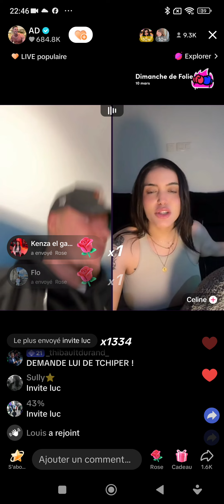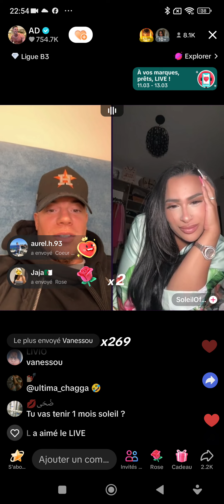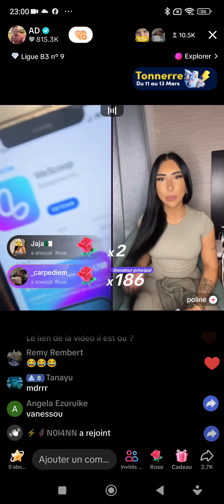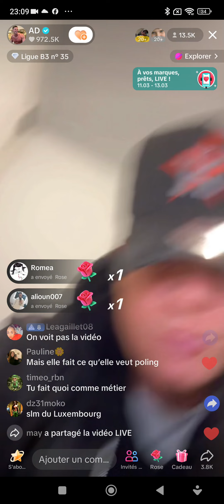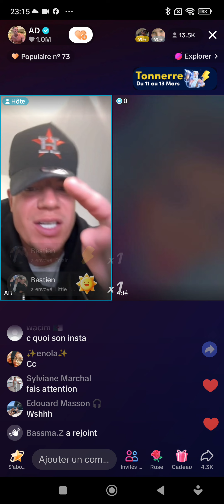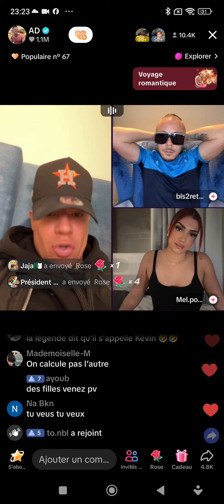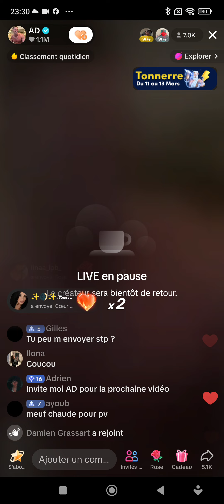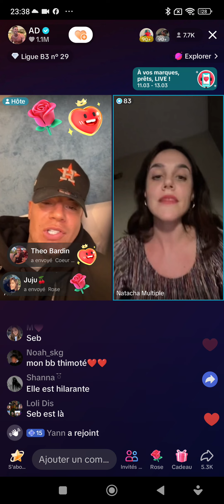Adrien Laurent, AD show en live avec Seby Daddy 10/03